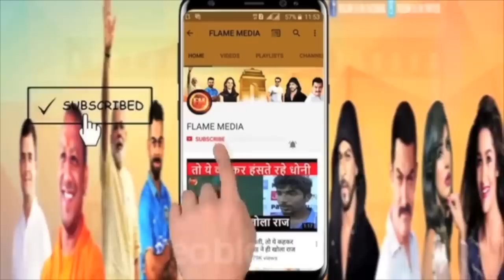फिल्म निर्माता यश कुमार ने किया बड़ा खुलासा..आकांक्षा से समर ने की थी जबरन शादी.. पुलिस जांच पर सवाल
यहां देखे हमारा नया व्लॉग-